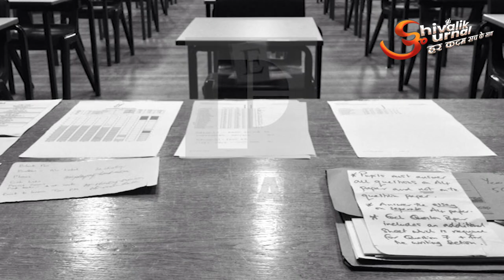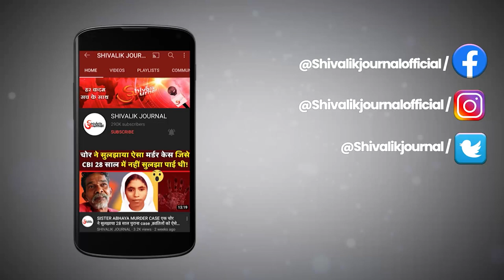1973 Provincial Armed Constabulary Revolt | UP CM Kamlapati Tripathi Called Indian Army | In Hindi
PAC UP Police Revolt 1973 | CM Kamlapati Tripathi Called Indian Army | In Hindi